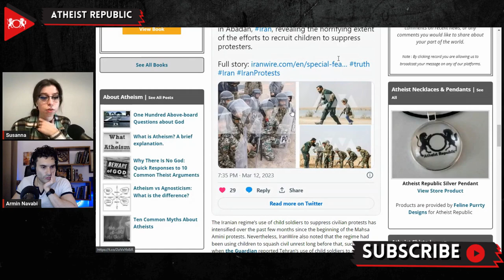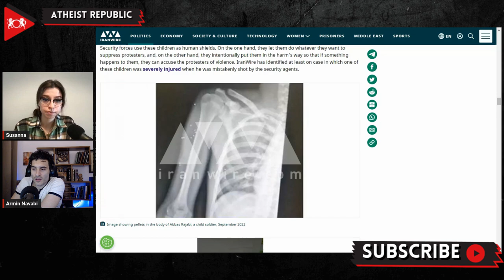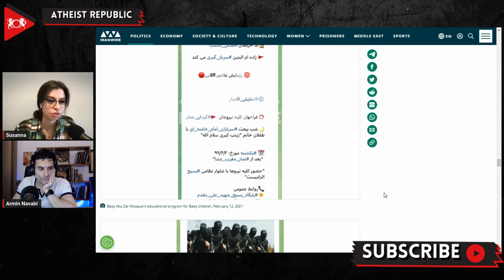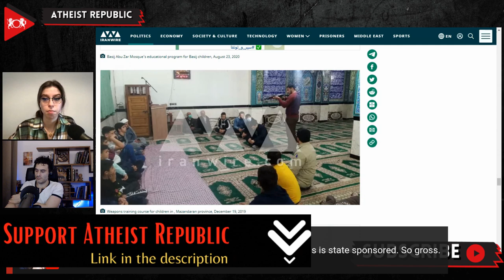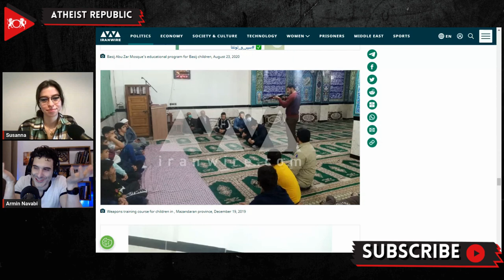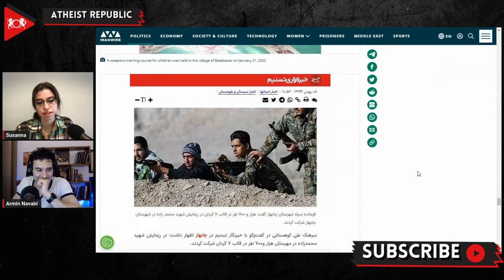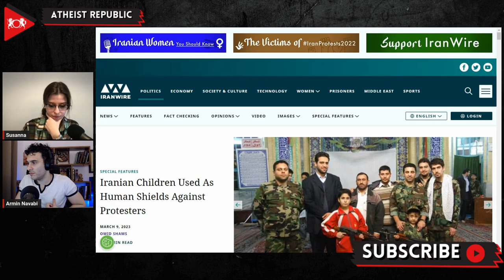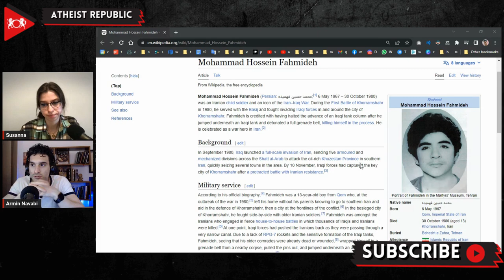How Iran's Government Recruits & Trains Child Soldiers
IranWire, an independent online news site, has recently published a shocking report exposing the Islamic Republic's use of child soldiers during the massive protests that have been shaking the country since September 2022. The report provides a comprehensive history of Iran's use and training of child soldiers since the establishment of the Islamic Republic after the Iranian Revolution in 1979. It also highlights the regime's use of children as human shields and riot police in ongoing rallies against the government. Furthermore, Iranian authorities have intentionally put children in harm's way, using them as human shields to accuse demonstrators of violence. IranWire also documented one case of a child soldier being injured after Iranian security forces mistakenly took him for a protester in the recent uprising. The report includes disturbing photos of teenage boys who were trained by Iranian security forces to deal with warfare and urban riots, some dating as far back as 2016. Most of the children were between the ages of 12 to 17 and were seen wearing anti-riot gear and holding assault rifles. This report also revealed that Iran's use of child soldiers to suppress civilian protests has intensified over the past few months since the beginning of the Mahsa Amini revolution.

Source:
How Iran's Government Recruits and Trains Child Soldiers
Location: Iran